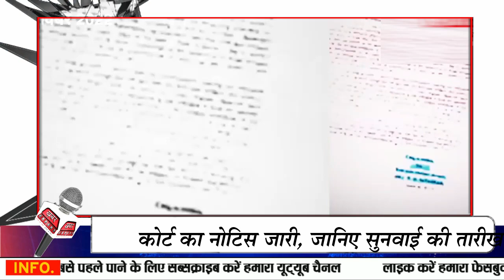Breaking: Savarkar पर टिप्पणी मामले में Rahul Gandhi को मिला Notice, 1 November को होगी सुनवाई*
Rahul Gandhi को Savarkar पर टिप्पणी पड़ी महंगी, कोर्ट का नोटिस जारी, जानिए सुनवाई की तारीख

उत्तर प्रदेश की राजधानी लखनऊ में सांसद राहुल गांधी के खिलाफ दर्ज मुकदमे का नोटिस उनकी परेशानी बढ़ा सकता है। इस मामले से जुड़ी एक याचिका को स्वीकार करते हुए जिला एवं सत्र न्यायाधीश अश्विनी कुमार त्रिपाठी ने सांसद राहुल गांधी को नोटिस भेजा है

Rahul Gandhi: UP में दर्ज हुआ मामला, Veer Sawarkar पर विवादित बयान को लेकर कोर्ट का नोटिस जारी
उत्तर प्रदेश की राजधानी लखनऊ में सांसद राहुल गांधी के खिलाफ दर्ज मुकदमे का नोटिस उनकी परेशानी बढ़ा सकता है। इस मामले से जुड़ी एक याचिका को स्वीकार करते हुए जिला एवं सत्र न्यायाधीश ने सांसद राहुल गांधी को नोटिस भेजा है।